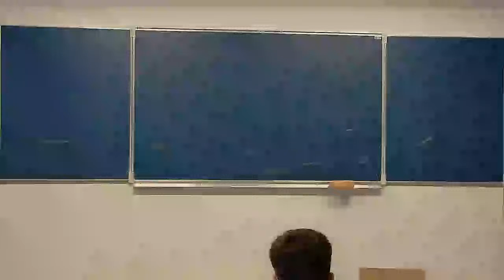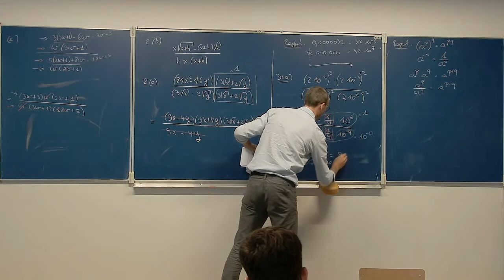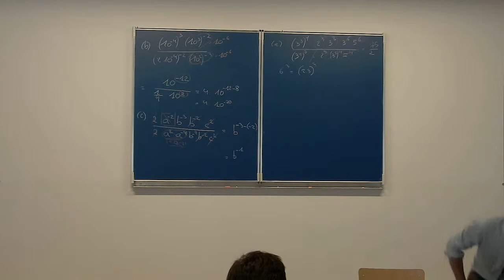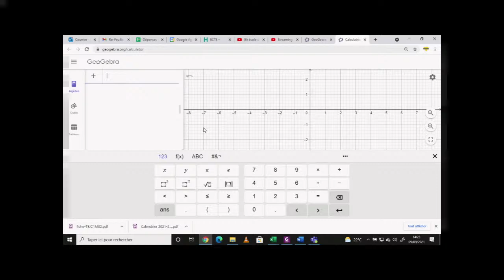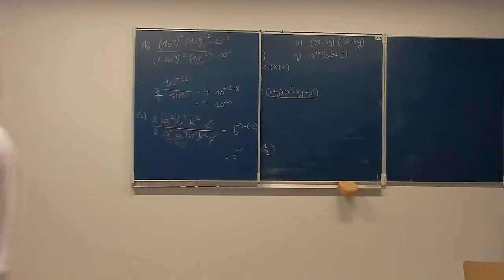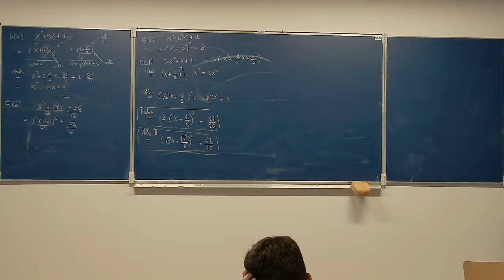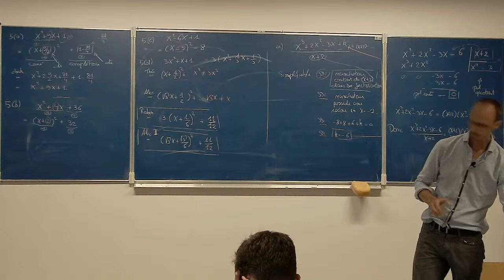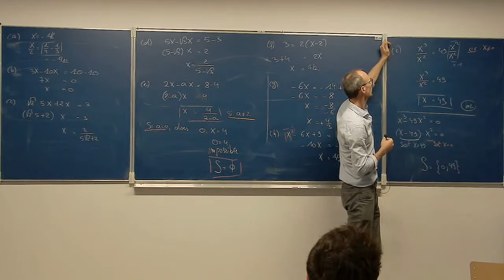Algèbre 2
Cours Prépas